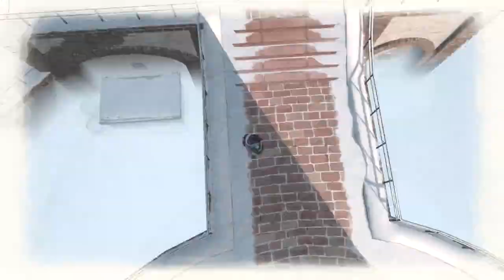Balloon Drop | Valkyria Chronicles 4 | Full Let's Play | Pt. 69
Ok ok ok ok. SO, we're fighting in a giant bowl of heavy fog that's armed with mega canons. Let's blow them up shall we?

For a quick laugh check out the "So I Bought" Playlist where we have a quick look at some games that won't get full Let's Plays!